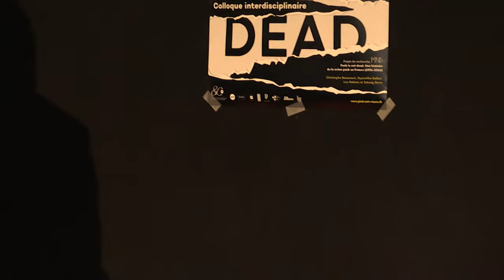Dig The Stooges with Mad Sax Lionel Martin! Hommage à Steve Mackay - Penetration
En 2014 Bunktilt (Lionel Martin Fred Meyer Thibaut Martin ) tourne avec le saxophoniste des Stooges, Steve Mackay. Le disque "Dig The Stooges" sort en Octobre 2019, en mémoire de Steve Lionel reprends le repertoire en solo .

Dans le cadre de Punk Is Not Dead - Work in progress 3  (organisé par Éditions Nova et PIND Une histoire de la scène punk en France) le 12/10/19, Paris, FGO Barbara